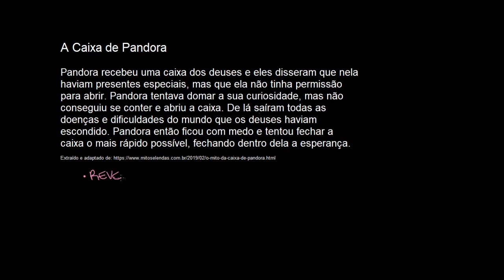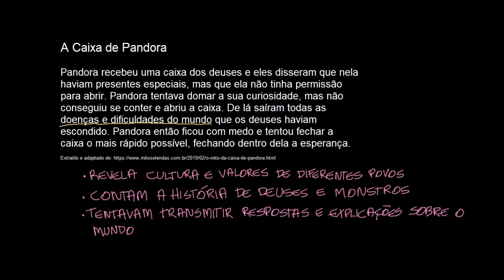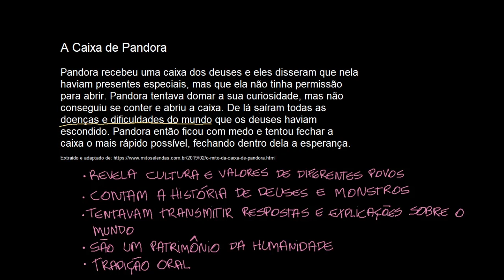Gênero textual: mitos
Nesta videoaula, serão apresentadas informações sobre o gênero literário mito.